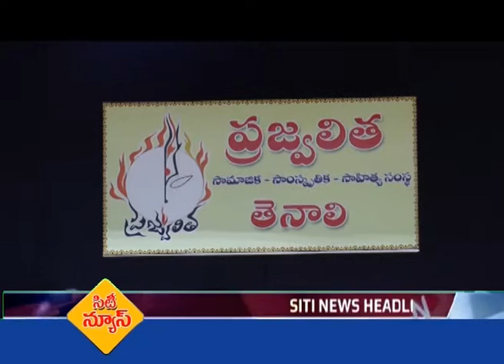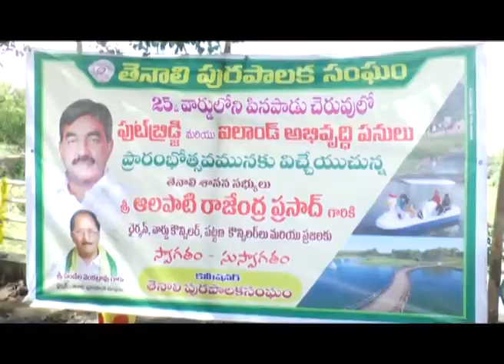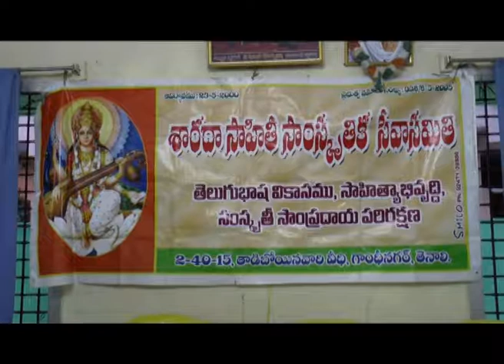TENALI SITI NEWS 11 9 2017 NEWS 1